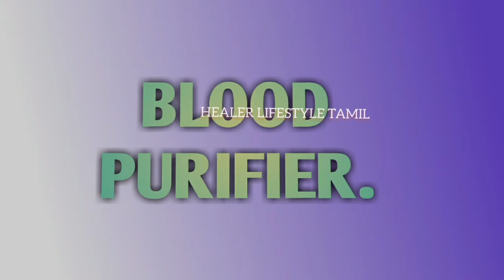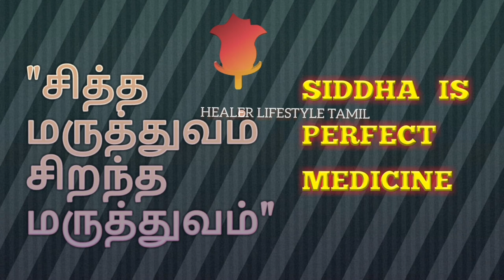How to purify drinking water naturally at home ? Ancient Life தேதாங்கொட்டை மருத்துவம்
Theathaan Kottai is natural water purifier and reduce body heat Etc.

Botanical name : strychnos potatorum

HEALER LIFESTYLE TAMIL

நன்றி...!
வாழ்க வளமுடன்...!